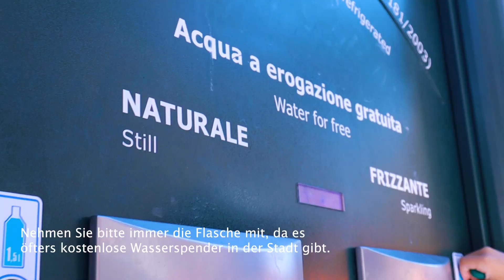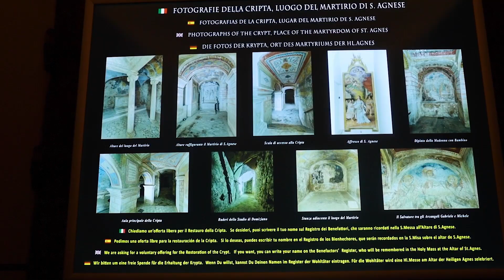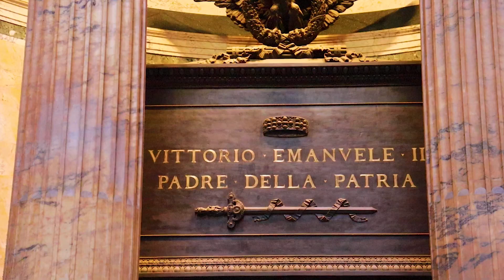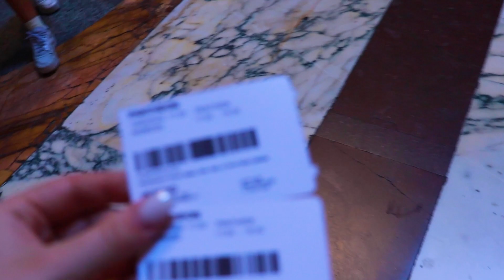TOP 10 Sehenswürdigkeiten in Rom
Hallo, mein Name ist Diana. Ich freue mich sehr, dass du meinen Video ausgewählt hast. Rom, die Hauptstadt Italiens, ist eine der faszinierendsten und historisch bedeutsamsten Städte der Welt.

* Zu den bekanntesten Wahrzeichen gehören das Kolosseum, das Pantheon, das Forum Romanum und das Kapitol. Der Vatikanstaat, ein unabhängiger Stadtstaat innerhalb Roms, beherbergt den Petersdom und die Sixtinische Kapelle über welche ich separate Video machen würde.

* Rom war das Zentrum des antiken Römischen Reiches, das eine immense kulturelle, politische und militärische Macht war. Diese historische Bedeutung zeigt sich in den zahlreichen gut erhaltenen Ruinen und Monumenten. Der Stadt ist ein Schatzkammer der Kunst und Kultur, mit Museen wie den Vatikanischen Museen, die eine beeindruckende Sammlung von Kunstwerken beherbergen. Das können Sie in meinem nächsten Video anschauen.

* Rom ist bekannt für seine köstliche italienische Küche, einschließlich Pasta, Pizza, sehr leckere Gelato und natürlich gutem Wein. Die Stadt hat eine einzigartige Atmosphäre, die durch charmante Gassen, belebte Plätze und eine Mischung aus antiker und moderner Architektur geprägt ist.

* Rom ist ein beliebtes Reiseziel und empfängt Millionen von Besuchern jährlich, die die historischen Stätten, die Kunst und die kulinarischen Köstlichkeiten genießen. Die Stadt verfügt über ein gut ausgebautes öffentliches Verkehrssystem, das es leicht macht, sich in der Stadt fortzubewegen.

Intro und Begrüßung  00:00
1. Kolosseum 00:18
2. Piazza Navona 02:44
3. Forum Romanum 05:00:12
(Bonus) Der Obelisko Esquilino 06:51:23
4. Pantheon 07:09:05
5. Spanische Treppe 08:42
6. Trevi Brunnen 10:25
7. Piazza Venezia 11:05
8. Engelsburg 11:32
9. Kapitolischen Museen 12:21
10. Santa Severa 13:06